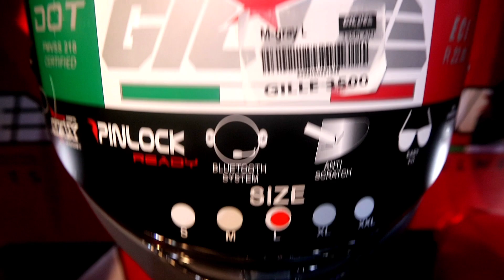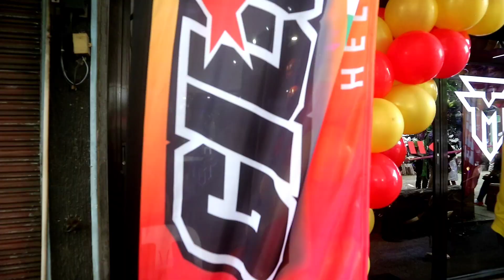GRAND OPENING OF MARVS TV HELMET AND APPAREL ANG DAMING SIKAT NA MOTO VLOGGERS | NANDON DIN SI YANG